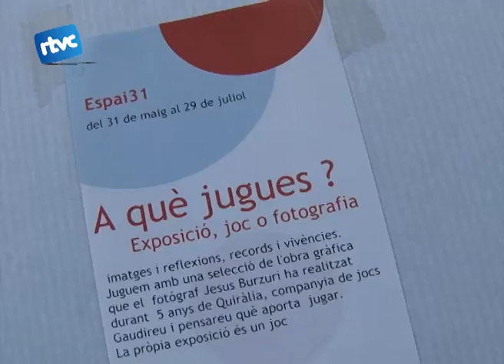Els jocs i les joguines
L'espai 31 vol consolidar la seva presència amb una nova exposició dedicada al fet de jugar. Imatge, reflexions, records i vivències, amb l'obra gràfica del fotògraf Jesus Burzuri.